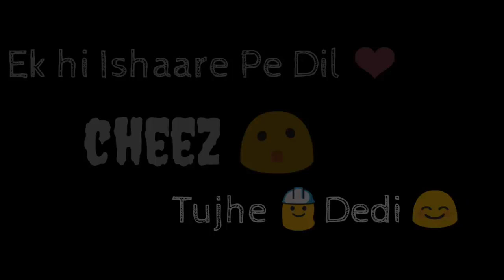Dil Cheez Tujhe Dedi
to get more update song story for whatsapp.